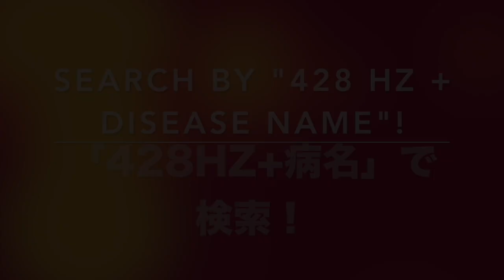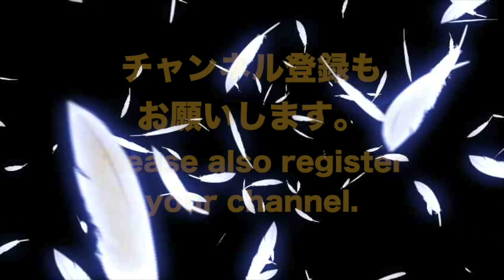🔴ベル麻痺 リラックスと癒しの音楽〓Bell Palsy. Relax & Healing music with Dr. Rife.